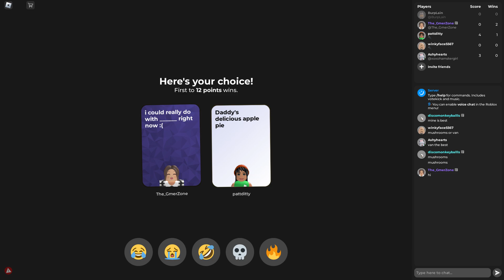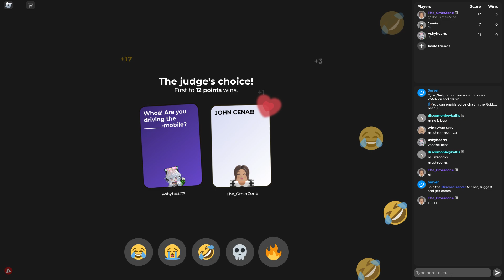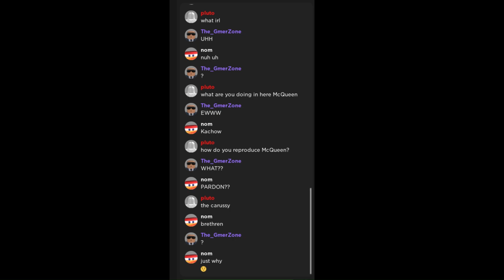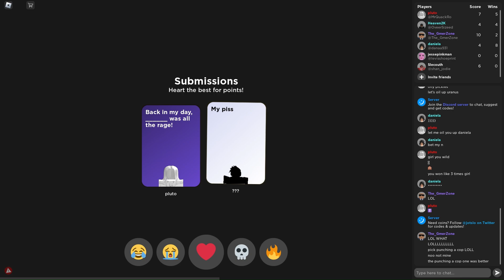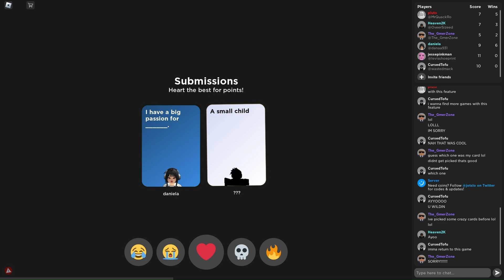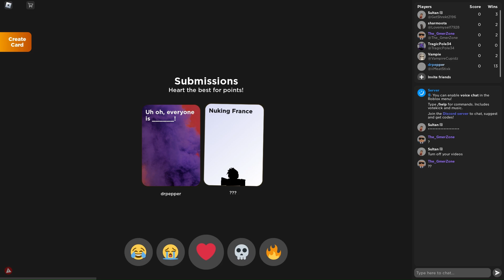Crazy screenshots - Crazy cards